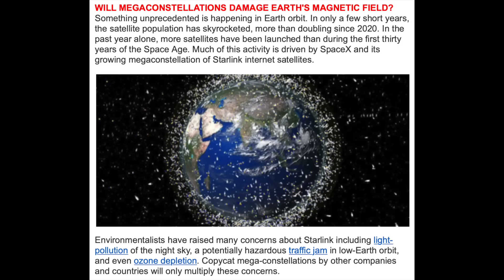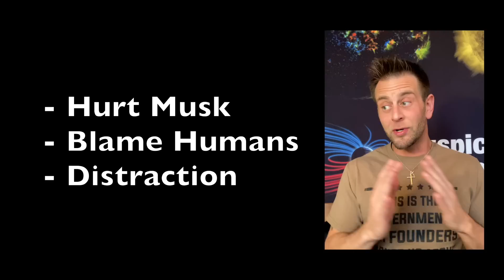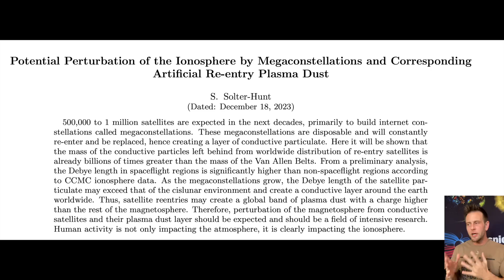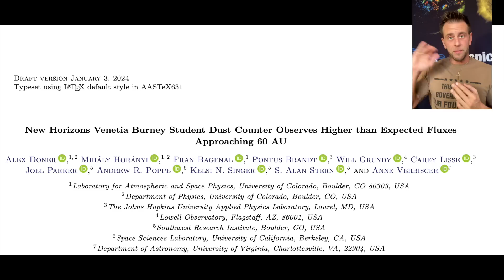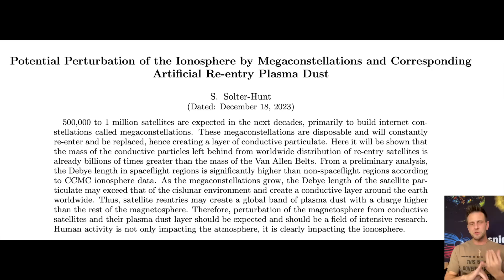Magnetic Disaster Incoming | New Revelation